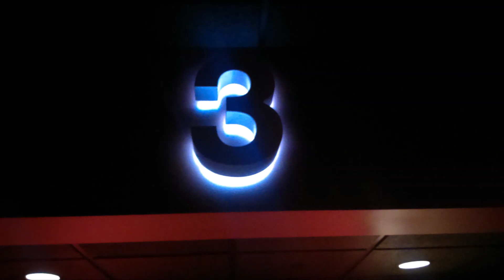Movie Review #33: Dreamgirls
I saw this movie on July 15th, 2020 at Showcase Cinema De Lux in Springdale Ohio in Auditorium 3. This is a 2006 movie distributed by DreamWorks Pictures and Paramount Pictures.